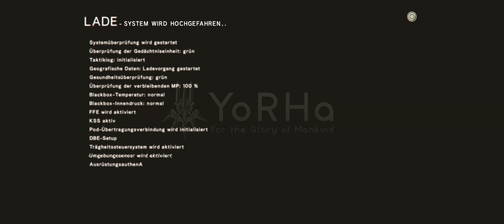Nier Automata 4K Modded [05] | Die Wüste ruft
Sportlich, Weiße Haare, ein fliegender Roboter und ein Höschen was öfter hervorblitzt als meine Skills diese Hölle aus fliegenden Bällen auszuweichen und gigantische Roboter in ihre Schranken zu weisen. Willkommen in einer Apokalypse die nur ein Mädchen beenden kann die eigentlich mal ne Jeans kaufen sollte. Oder mal zum Augenarzt gehen sollte. Bzw mal zum Hacking-Profi in ihrem Raumschiff. Ja genau.

Nier: Automata spielt im selben post-apokalyptischen Ambiente wie das ursprüngliche Nier nach dem vierten Ende des Spiels. Während die Serientradition von Drakengard beibehalten wurde und eine dunkle Atmosphäre erhalten bleibt und sich die Handlung der Geschichte ständig verzweigt, gibt es keine direkte Verbindung zwischen Nier: Automata und den anderen Teilen der Reihe. Die Geschichte in Nier: Automata ereignet sich im Jahr 11945, also 8480 Jahre nach den Ereignissen des ersten Nier. Laut dem Entwickler Yoko sind keine Kenntnisse der Handlung aus früheren Teilen notwendig, um die Geschichte in Nier: Automata zu verstehen.